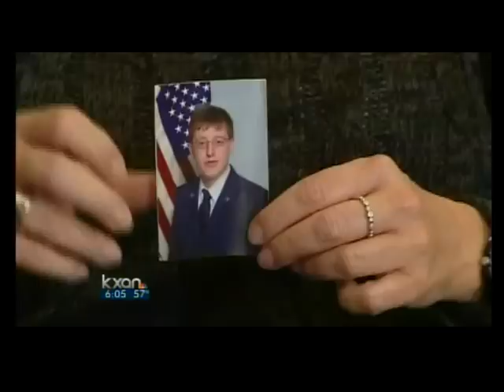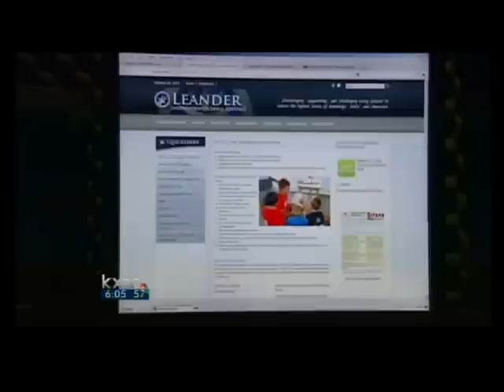Mother in bullying lawsuit speaks out - 6 pm News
Leah Patrick says, even at age 20, her son Taylor - who has Asperger's syndrome - still has nightmares about the bullies he endured since second grade.